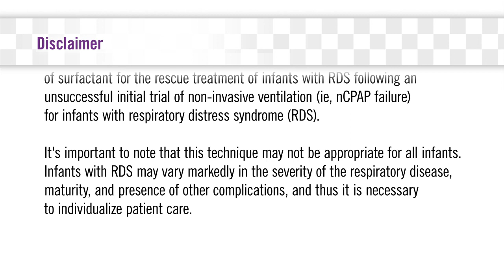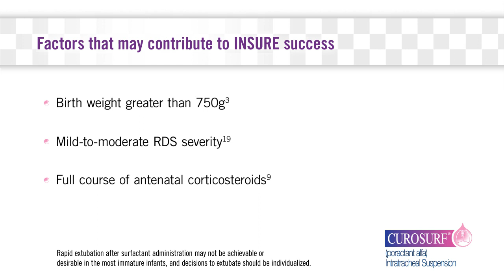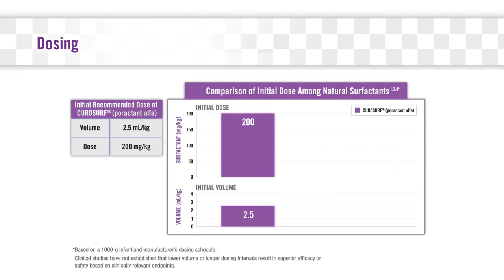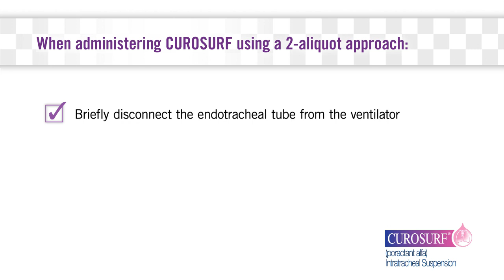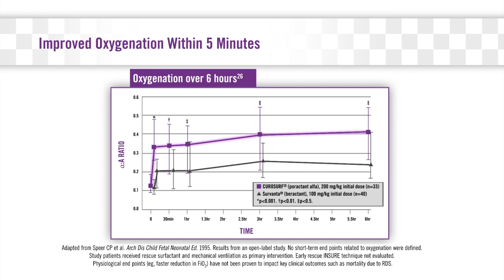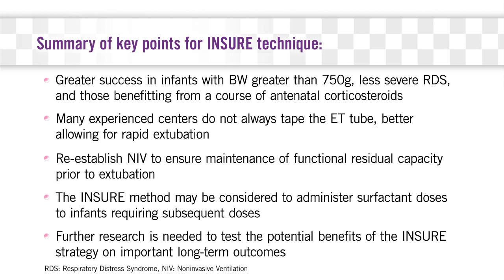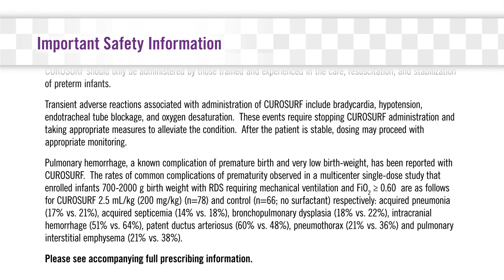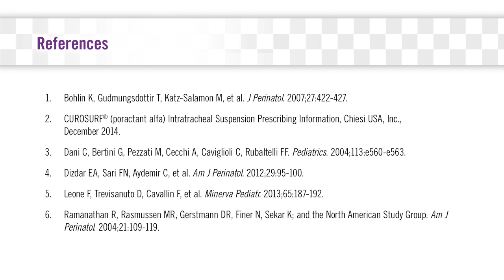INSURE: Treating Infants Following NIV Failure: CUROSURF® (poractant alfa)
Please see full ISI below, at the end of the above video, and on the

The INSURE strategy (intubation, surfactant, rapid extubation) is strongly recommended by the AAP This video discusses the INSURE technique in great detail, specifically with the use of CUROSURF after noninvasive ventilation failure. It also provides step-by-step instructions for dosing and administering CUROSURF. Using CPAP immediately after birth with subsequent selective surfactant administration may be considered as an alternative to routine intubation with prophylactic or early surfactant administration in preterm infants (Level of Evidence: 1, Strong Recommendation). This is a statement that is being referenced (1-2). If it is likely that respiratory support with a ventilator will be needed, early administration of surfactant followed by rapid extubation is preferable to prolonged ventilation (Level of Evidence: 1, Strong Recommendation). This is a statement that is being referenced (1-2).

It is important to note that the INSURE strategy may not be appropriate for all infants. Infants with RDS may  vary markedly in the severity of respiratory disease, maturity, and presence of other complications, and thus it is necessary to individualize patient care.

CUROSURF (poractant alfa), is an intratracheal suspension indicated for the rescue treatment of Respiratory Distress Syndrome (RDS) in premature infants.

AAP=American Academy of Pediatrics; CPAP=continuous positive airway pressure.

CUROSURF® (poractant alfa) is intended for intratracheal use only. The administration of exogenous surfactants, including CUROSURF, can rapidly affect oxygenation and lung compliance. Therefore, infants receiving CUROSURF should receive frequent clinical and laboratory assessments so that oxygen and ventilatory support can be modified to respond to respiratory changes.

CUROSURF should only be administered by those trained and experienced in the care, resuscitation, and stabilization of preterm infants.

Transient adverse reactions associated with administration of CUROSURF include bradycardia, hypotension, endotracheal tube blockage, and oxygen desaturation. These events require stopping CUROSURF administration and taking appropriate measures to alleviate the condition. After the patient is stable, dosing may proceed with appropriate monitoring.

Pulmonary hemorrhage, a known complication of premature birth and very low birth-weight, has been reported with CUROSURF. The rates of common complications of prematurity observed in a multicenter single-dose study that enrolled infants 700–2000 g birth weight with RDS requiring mechanical ventilation and FiO2 greater than or equal to 0.60 are as follows for CUROSURF 2.5 mL/kg (200 mg/kg) (n=78) and control (n=66; no surfactant) respectively: acquired pneumonia (17% vs. 21%), acquired septicemia (14% vs. 18%), bronchopulmonary dysplasia (18% vs. 22%), intracranial hemorrhage (51% vs. 64%), patent ductus arteriosus (60% vs. 48%), pneumothorax (21% vs. 36%) and pulmonary interstitial emphysema (21% vs. 38%).

*INDICATION*

CUROSURF® (poractant alfa) Intratracheal Suspension is indicated for the rescue treatment of Respiratory Distress Syndrome (RDS) in premature infants. CUROSURF reduces mortality and pneumothoraces associated with RDS.

*REFERENCES* : *1* . Polin RA, Carlo WA; Committee on Fetus and Newborn; American Academy of Pediatrics. _Pediatrics_ . 2014;133:1 56-163. *2* . Committee on Fetus and Newborn, American Academy of Pediatrics. _Pediatrics_ . 2014;133(1):171-174.

This site is intended for United States residents only.

CUROSURF® is a registered trademark of Chiesi Farmaceutici, S.p.A.

PP-C-0626 V1.0